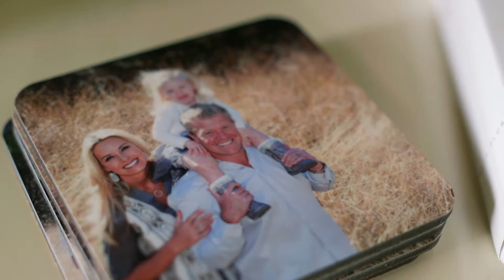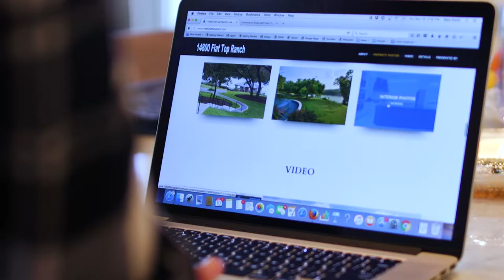Gary & Michelle Dolch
Gary & Michelle Dolch are the top choice for strategic, high-net-worth Buyers and Sellers of luxury real estate who want high quality representation, to accelerate the sales process, maximize value and ROI. Gary & Michelle are seasoned in luxury real estate sales and finance and have been directly involved with top tier property sales approaching half-a-billion over the past 13 years.

Gary & Michelle are skilled negotiators, communicators and are proficient in dealing with complicated deal structures, real estate tax strategies and investment portfolio and development scenarios. Their clients also have access to their contacts in real estate law, finance and accounting as well as top builders, architects and designers.

Gary and Michelle are solely focused on selling the finest properties in Austin and Central Texas, typically ranging between $1M and $50M+, and as a result they are the preferred real estate agents to leading luxury brokerage firms throughout the U.S. that feed into their Buyer network bringing yet another unique marketing position to their listing clients in Austin.

Gary & Michelle are experienced real estate brokers and owners of Dolch Properties Inc. and Austin Luxury Group, they are members ofThe Austin Board of Realtors, Texas Association of Realtors and the National Association of Realtors, Elite 25, Platinum Top 50 and recently ranked #4 for production by The Austin Business Journal in 2014. Gary & Michelle have been the #1 producing agents at Kuper Sotheby’s International Realty for the past 8 years consecutively company-wide. Gary & Michelle are the founders and principals of Austin Luxury Group LLC,

They each have earned earned multiple designations in their careers but the most important three letters behind their names are mom and dad. Gary grew up in San Antonio, played football and soccer, attended Texas State University where he studied business and marketing while paying his own way through school selling cars for the Nash family and eventually managing their deanships. Gary has been an entrepreneur and salesman his entire life, starting his first company at age 13 and employing 6 of his best friends. Gary founded 3 corporations before he was 30 and took two of them through seed and angel rounds of investor financing. He is a car fanatic, avid saltwater fisherman and loves to snowboard and cherishes his time with family and friends. Michelle grew up in Burnet, Texas where she excelled in scholastics and volleyball receiving a full scholarship to the University of Texas in Edinburg where she studied business finance. Michelle successfully owned and operated her own restaurants and bakery eventually selling and making her way to Austin where she became the food and beverage director for Club Corp before ultimately realizing her passion in real estate.

Gary & Michelle regularly support local charities including Austin Pets Alive, Leukemia and Lymphoma Society of Central Texas, Juvenile Diabetes Research Foundation (JDRF), St Jude’s Children’s Research Hospital, Costal Conservation Association and many others.